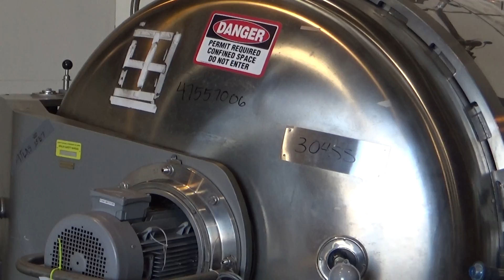Used- J. Lagarde Steam and Air Rotary Retort Processing Sterilizer - stock # 47557006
Used- J. Lagarde Steam and Air Rotary Retort Processing Sterilizer, 304L Stainless Steel. Approximate 63" diameter x 157" straight side. (1) Dished end with quick lock and 11kW fan. Internal rated 72 psi at 316 degrees F. Approximate 52" diameter rotating assembly, tray size approximate 32" x 29-1/2". Driven by a 7.5hp, 3/60/460 volt, 1760 rpm gear motor, 85.4 to 1 ratio. Spray bar assembly. Saddle mounted. Serial# RA332, National Board# 180, built 2009.